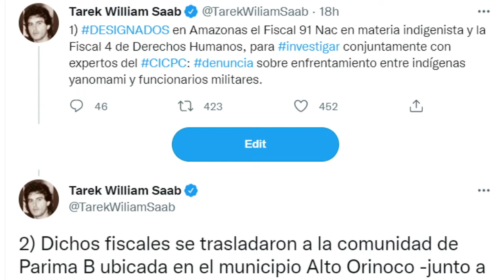RCR750AM - Informe RCR - Meridiana | Jueves 24/03/2022